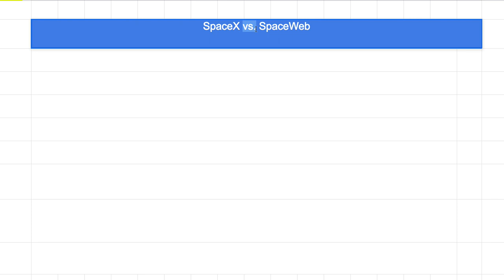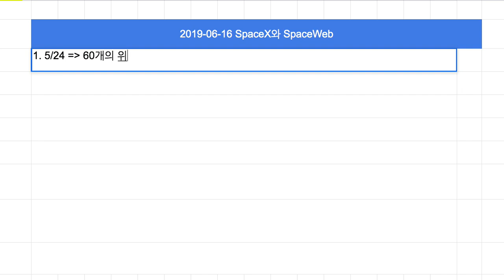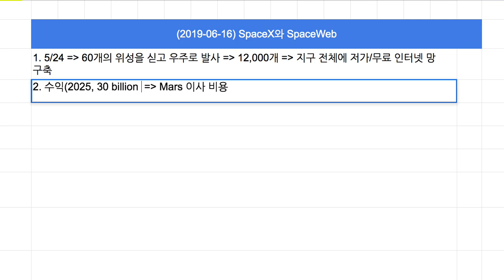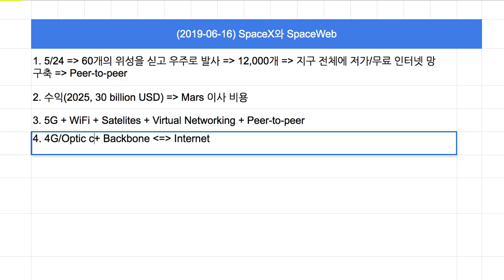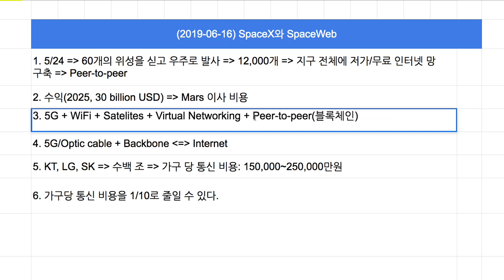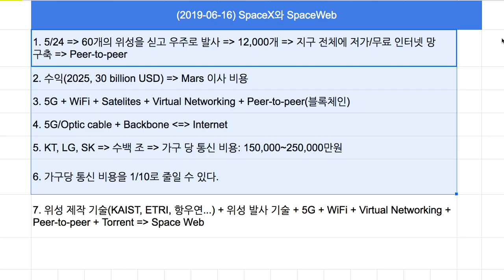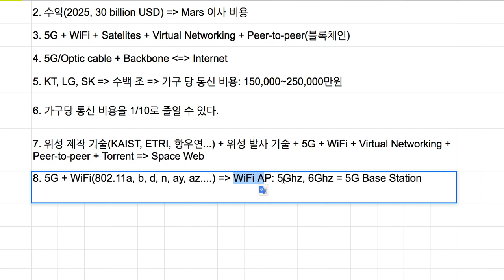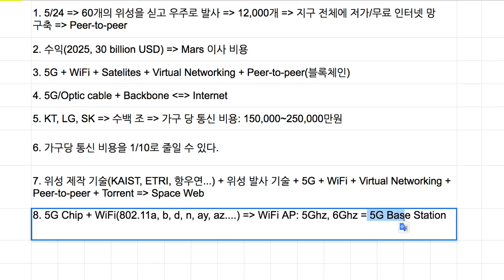[강좌 안내] 대학 코딩 실습 - SpaceWeb